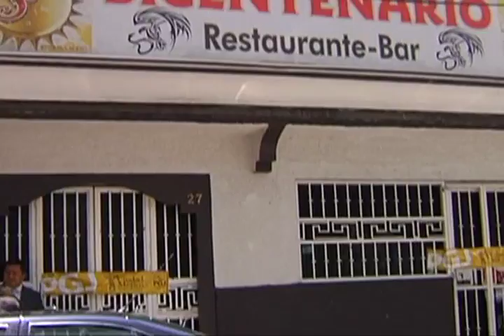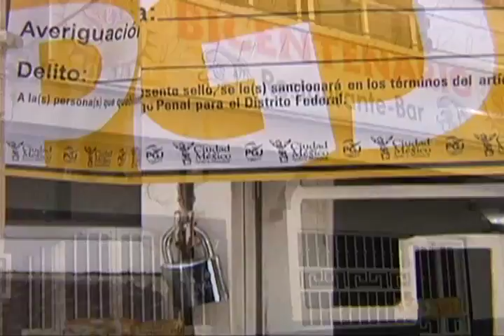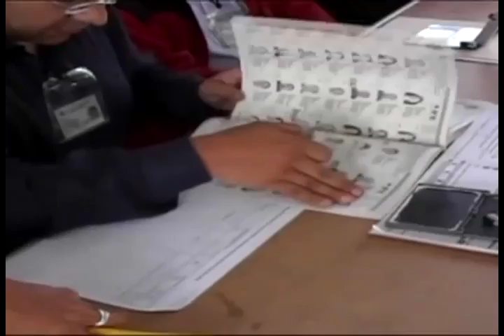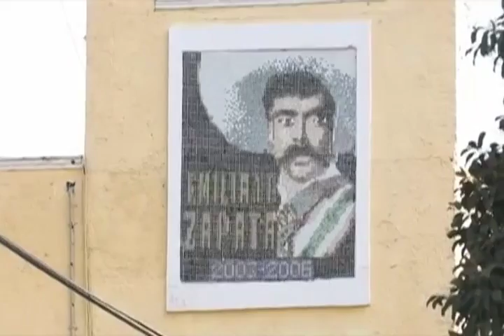Noticias de hoy con Jorge Fernández, 03 de julio 2013